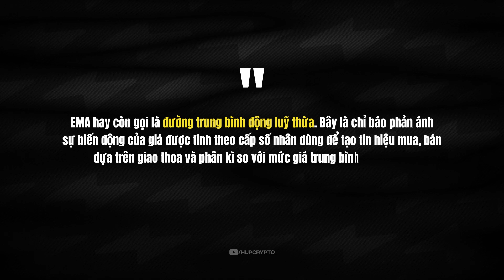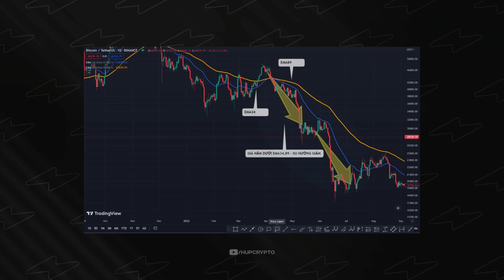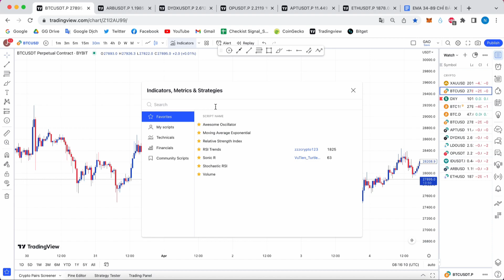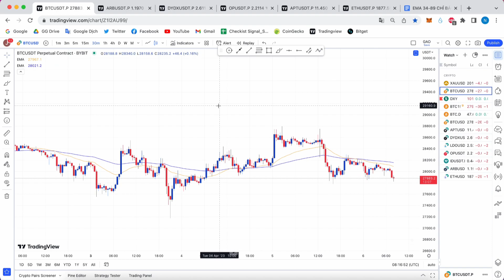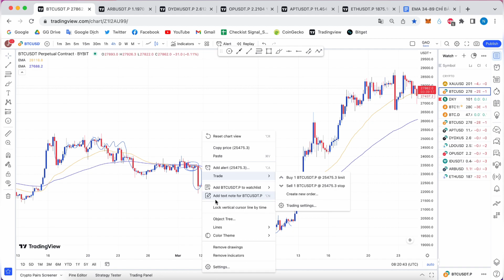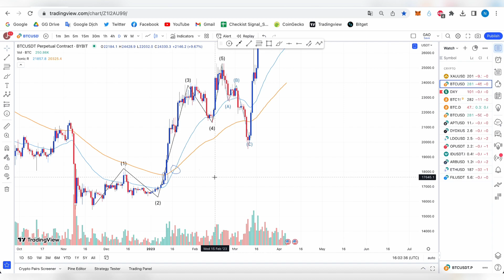EMA 34-89 CHỈ BÁO SĂN KÈO MÌ ĂN LIỀN TRONG TRADING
Làm thế nào để nhận biết xu hướng của thị trường cũng như tìm một điểm vào đẹp để tăng tỷ lệ chiến thắng trong trading ?

Ema 34 và 89 sẽ là 1 công cụ vô cùng hữu ích để săn kèo mì ăn liền cực kỳ đơn giản nhưng vô cùng hữu ích dành cho anh em đấy nhé

Để hiểu rõ hơn indicator này, và cách sử dụng như thế nào, ae cùng HUP crypto xem hết video này nhé

► Theo dõi kênh Hup Crypto, bạn sẽ được:

○ Chia sẻ kiến thức chất lượng về Trading trong thị trường Crypto.

○ Hướng dẫn các phương pháp PTCB, PTKT Trading hiệu quả.

○ Cập nhật tin tức nóng hổi về thị trường Crypto.